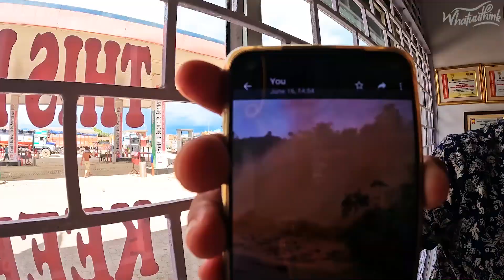vlog62 ത്രിപുരയിൽനിന് മേഘാലയിലോട്ടു പോകാം |Aparna |12th State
Hi Friends
We left Tripura to Meghalaya. In this video vlog you can see the road route towrads Meghalaya. our destination aim is Dwaki lake,Chirapunjee jungle trekking and Shilong city
Sharing all those experience with you,please watch and share your commends .

we love you too..
Aparna & Ajmal